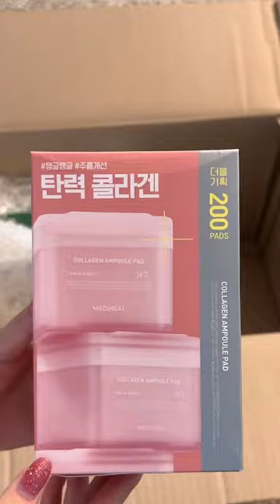🫒Olive Young Haul✨ Korean Skincare Best Sellers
Hi guys, today's video is a huge Olive Young unboxing haul!

Share your Instagram photos with me by using TrishBears​